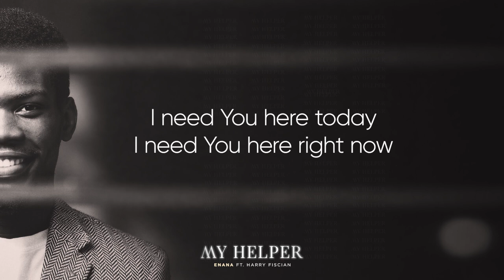Enana - My Helper (Ft. Harry Fiscian) [Official Lyric Video]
Enana performing “My Helper” (ft. Harry Fiscian) produced by.

Song available on all digital stores worldwide.

Connect with Enana on all social media platforms